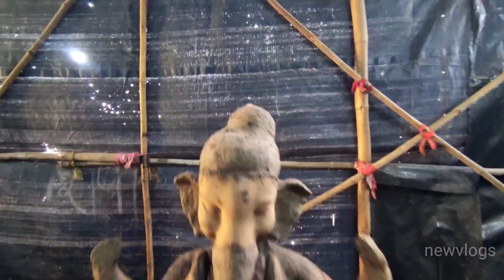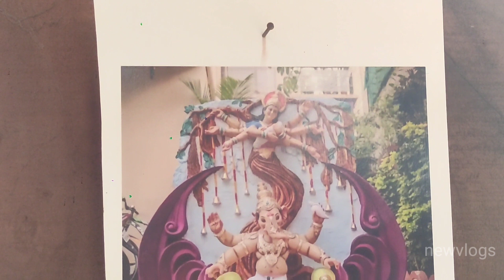Maa Sharda Murti Kala Kendra 2022 || Raipur Ganesh Murti Making 2022 || Mana Raipur Ganesh Murti